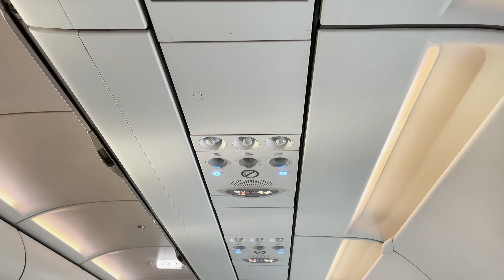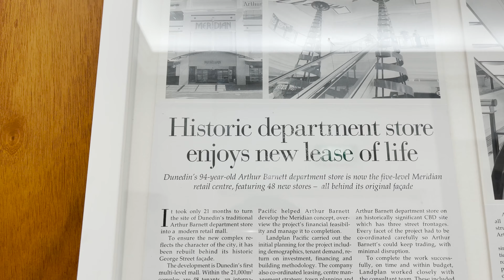✈️뉴질랜드 더니든, 널 내 최애 여행지로 임명한다💘 비밀의 터널 끝에 만난 바닷가👏🏻 여행 코스 추천!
Kia ora, 안녕하세요 여러분 ♥
션눌(곰션+눌토끼)부부의 눌토끼입니다. 🐻🐰

오늘은 뉴질랜드의 에든버러라고 불리는
뉴질랜드 남섬의 도시, 더니든 여행기 1탄을 가지고 왔어요!

코로나 이후 저희 부부 단 둘이서만 하는 첫 여행이라
정말 뜻깊고 힐링을 많이 받고 온 여행이었습니다.

개인적으로 제가 정말 사랑에 빠지게 된 도시, 더니든!
여러분과 함께 공유하고 싶으니 많이 기대해주세요
시청해주신 모든 분들 감사합니다♥